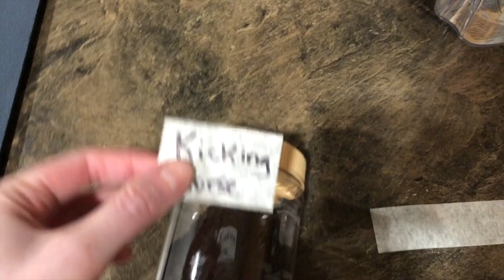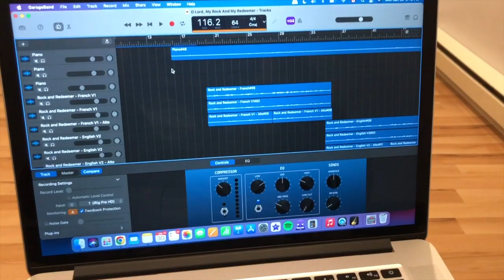Sanity Restored - Weeks of 2023.01.21 and 2023.01.28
Sometimes, small tricks can do away with little irritants in life!